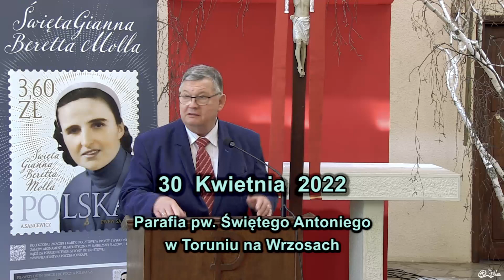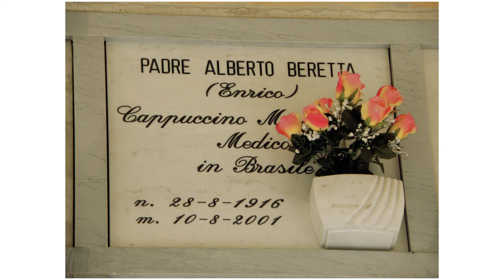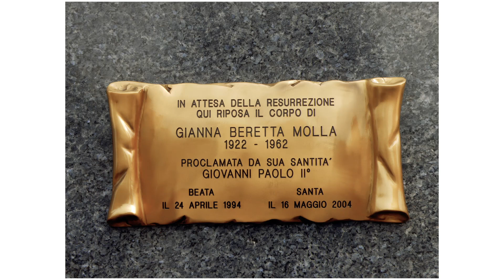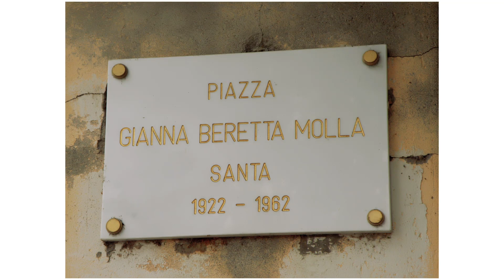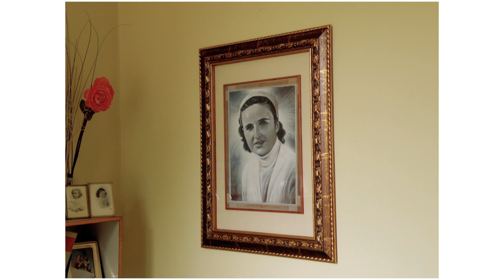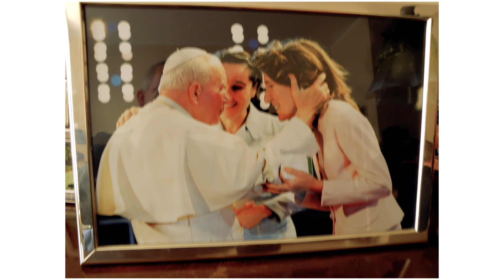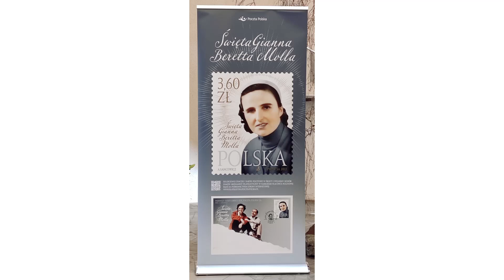SYMPOZJUM - Moja droga do Magenta i Mesero - ks. Wojciech Miszewski, Leszek Polakiewicz 30.04.2022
Kolejna wspólna opowieść o drogach życia J.B. Molla "Moja droga do Magenta i Mesero" - ks. Wojciech Miszewski, Leszek Polakiewicz
28 kwietnia 2022 roku przypadała 60. rocznica śmierci św. Joanny Beretta Molla, a 4 października 100. rocznica jej urodzin. Z tej okazji w 30 kwietnia 2022 r. wspólnie z Fundacją SOS Rodzinie odbyło się
SYMPOZJUM pt.
„Świętość w ofierze życia za dziecko”
Rozpoczęcie sympozjum było w kościele Mszą św., której przewodniczył ks. bp Wiesław Śmigiel Przewodniczący Rady ds. Rodziny KEP.
Po Mszy św. w kaplicy wysłuchaliśmy wykładów prelegentów.
Uroczystość była połączona z emisją przez Pocztę Polską znaczka pocztowego ze specjalnym okolicznościowym datownikiem poświęconym św. Joannie.